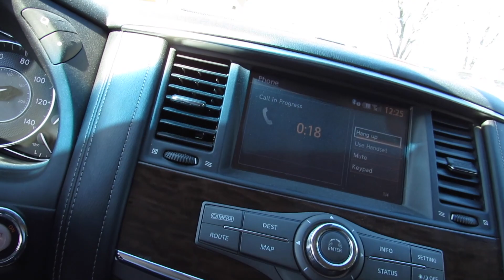FatFatTv: WE TOOK A ROAD TRIP!!! (THAN THIS HAPPENS🤦🏾‍♂️)SMH